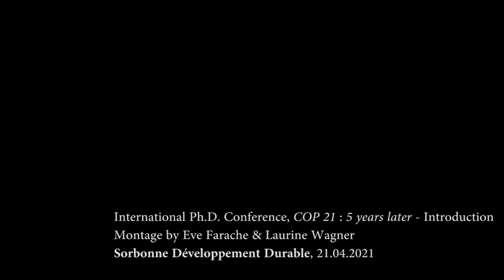Introduction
International Ph.D. Conference: “COP 21: 5 years later”
Paris (FR), April 21-22, 2021

Wednesday, April 21st, 2021
Speech by Christine Neau-Leduc, President of Paris 1 Panthéon-Sorbonne University
Introduction by Anne Le Naëlou, Kathia Martin-Chenut, Yann Toma, Thomas Pernet-Coudrier and Laurine Wagner